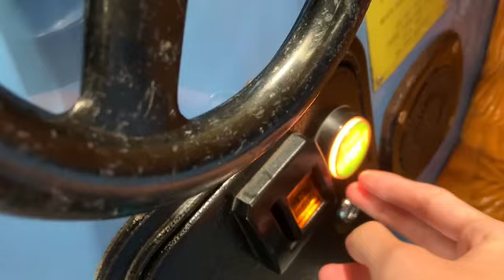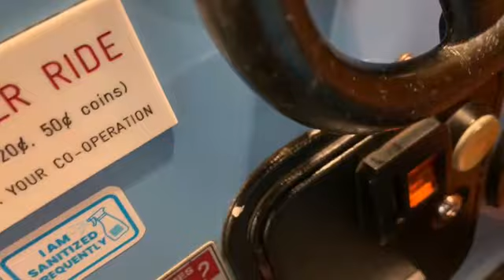Bear In The Big Blue House Coin Opearted Ride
Made and manufactured by fun2learn in 2002.
This was filmed in June 2023 at ss15 courtyard KL Malaysia.